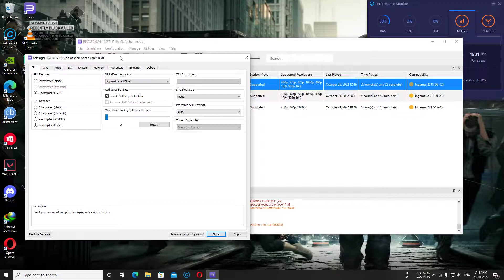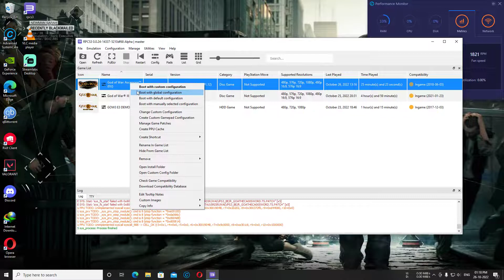God of War Ascension I3 12100F performance test on RPCS3 best settings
In this video i will test the performance of god of war ascension on intel 12 gen i3 12100F with gtx 1050ti on rpcs3 emulator.